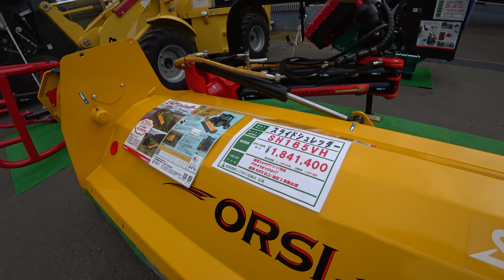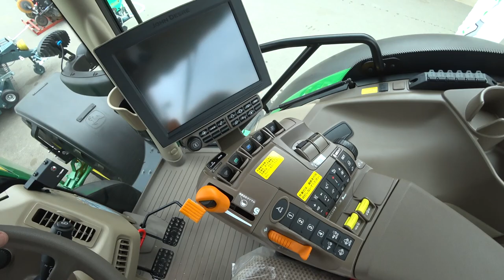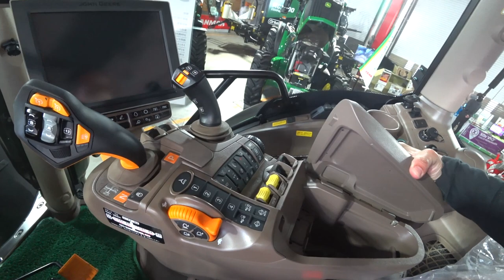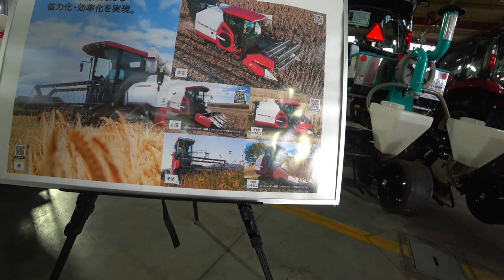【会社員実家農業手伝う】2023ニプロ5メートルハローは代かきでも活躍中、爪が違うヤンマージョンディア大規模展示会で！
関連動画
4隅の残耕を抑えるトラクター耕耘方法?美しい田んぼ or 畑を作る?